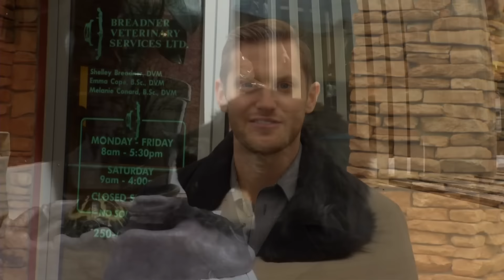Tortoise and the Kitten - Shaw TV Victoria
Shaw TV's Kevin Charach explores a unique, interspecies friendship out of Colwood, BC.